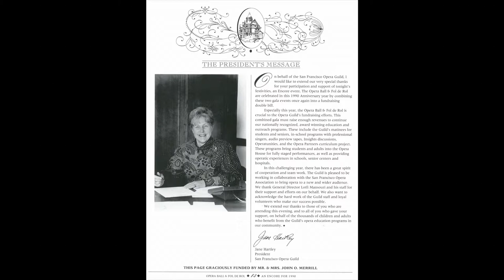Jane Hartley - Guild Events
Jane Hartley, member of San Francisco Opera Guild since 1983, gives us an inside look at the origin of the Guild's Education Endowment Fund.